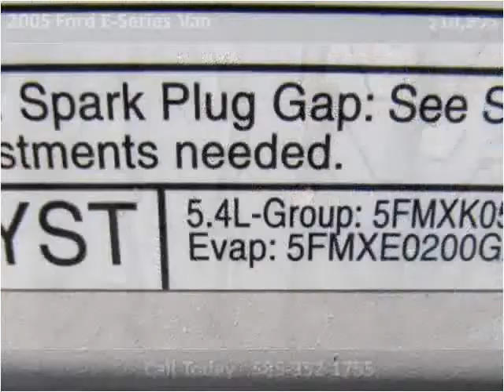2005 Ford E-Series Van Used Cars Spencerport NY